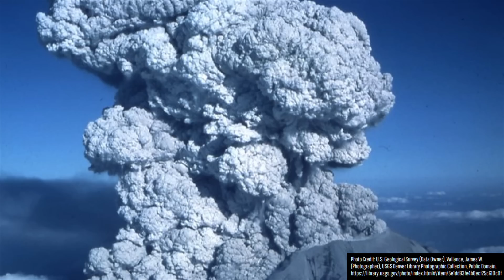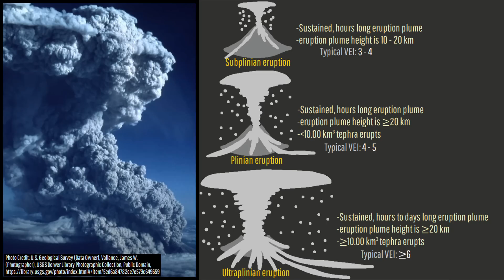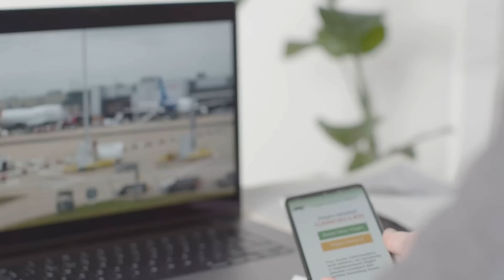The Most Dangerous Volcanoes in the United States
Which volcano in the United States is the most potentially dangerous? Surprisingly, it is NOT Mount St. Helens. This video will discuss which 5 volcanoes out of the 160 in the country are the most potentially dangerous and why this is the case.

Thumbnail Photo Credit: Cascades Volcano Observatory, U.S. Geological Survey, Public Domain, This image was cropped, overlaid with text, and overlaid with GeologyHub made graphics (the image border & the GeologyHub logo).

Sources/Citations:
[3] Donald A. Swanson, Timothy R. Rose, Adonara E. Mucek, Michael O. Garcia, Richard S. Fiske, Larry G. Mastin; Cycles of explosive and effusive eruptions at Kīlauea Volcano, Hawai‘i. Geology 2014;; 42 (7): 631–634. doi

0:00 Most Dangerous US Volcanoes
0:58 Kilauea
2:51 Mt. St. Helens
3:31 Mt. Rainier
4:36 Redoubt Volcano
5:09 Mt. Shasta